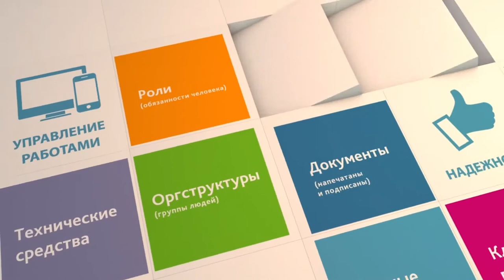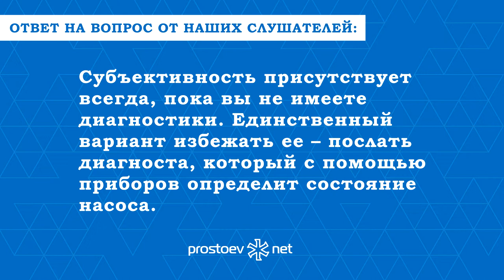Простоев.НЕТ. вопрос_ответ_обучение_тоир. Как формализовать присвоение работе приоритета.ТОиР. RCM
Спрашивает Николай В.: «Как формализовать присвоение работе приоритета, дабы избежать субъективности оценки специалиста?».

Отвечает Дмитрий Скворцов, директор по развитию ООО «Простоев.НЕТ»:

0:00 prostoev.net
0:25 Как формализовать присвоение работе приоритета: низкий, высокий?
0:31 Здесь у нас целая тема однодневного семинара, который называется «Надежность».
0:35 То есть есть проблема, есть критичность оборудования, какой-то насос, который стоит на позиции. Если он встанет, то потеря этого насоса – это потеря производства: продукт замерзнет или засохнет, или что-то с ним произойдет.
0:51 А с другой стороны, есть работы, то есть с этим насосом можно делать работы по капитальному ремонту, можно делать обслуживание этого насоса. В зависимости от работы этого критичного насоса приоритет работы может быть разный.
1:07 Здесь критичность оборудования обычно на основное, технологическое вспомогательное оборудование разделяется и прочее. А есть критичность работы.
1:17 Определить приоритеты работы – задачи именно планировщика, который, зная состояние оборудования, дату выполнения последнего обслуживания и ремонта, присваивает приоритет.
1:29 Субъективность, пока вы не имеете диагностики, всегда будет. Единственный вариант избежать – это послать туда диагноста, который прибором ткнет в подшипники и температуру померяет двигателя и скажет планировщику, в каком состоянии сейчас находится насос.